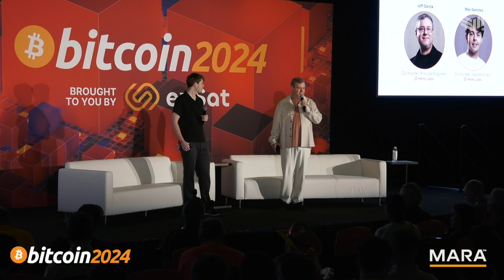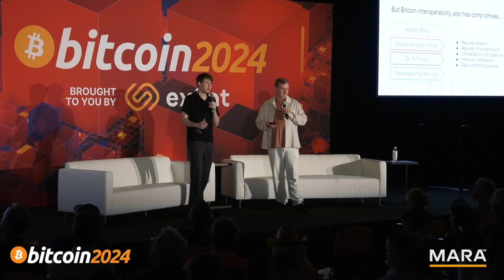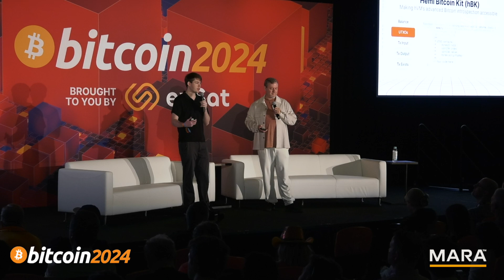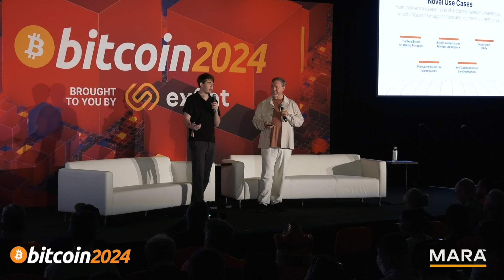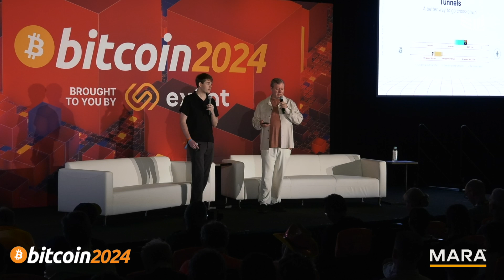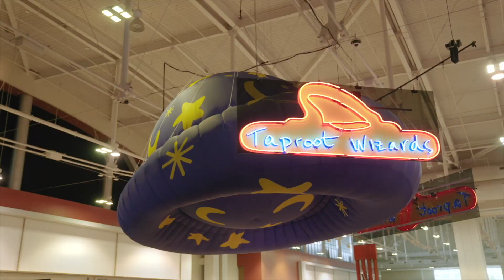Solving for Layer 2 Security, Scalability & Interoperability with Hemi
Explore how Hemi enables seamless interoperability between Bitcoin and Ethereum, allowing developers to create powerful applications that leverage both networks. Learn about the Bitcoin Kit, which simplifies Bitcoin integration, and discover the exciting possibilities unlocked by Hemi's groundbreaking approach to blockchain scalability and interoperability.

Speakers: Jeff Garzik - Hemi Labs, Max Sanchez - Hemi Labs